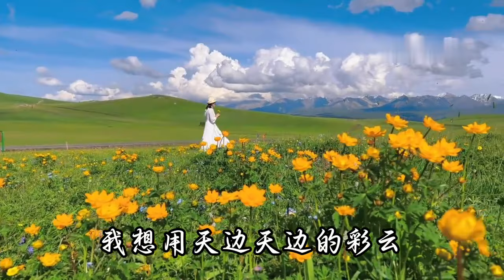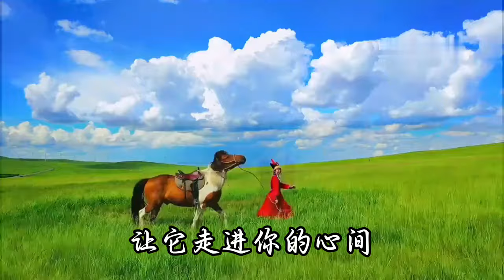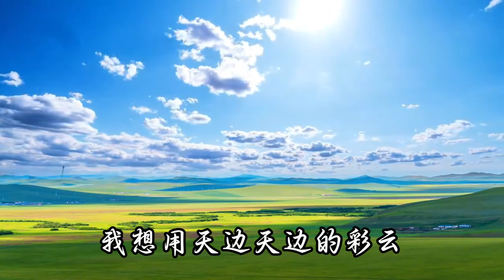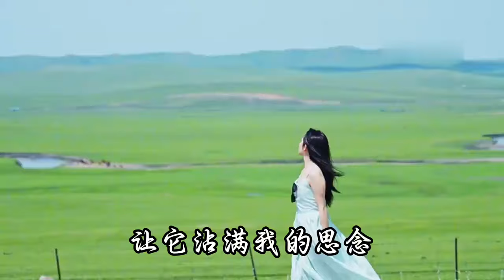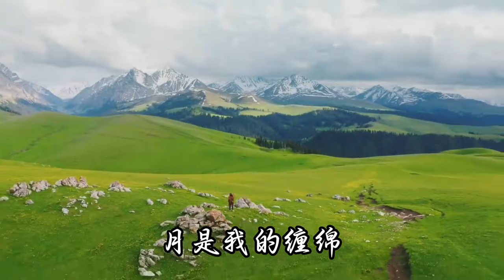王思雨《心愿》MV云是我的心间 风是我的呼唤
Aspiration. 王思雨《心愿》MV，云是我的心间，风是我的呼唤。